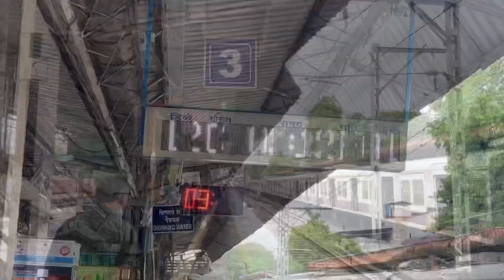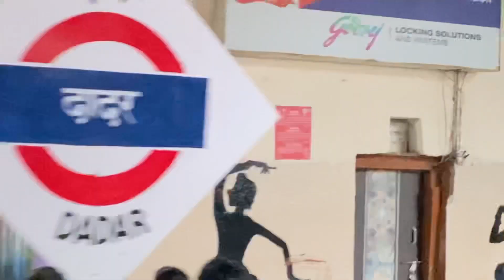Vlog#101☕️TEA TIME WITH असच पाहिजे😜||आई||Strong sanjog||Asach paahije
Pillow Foam cover purchase